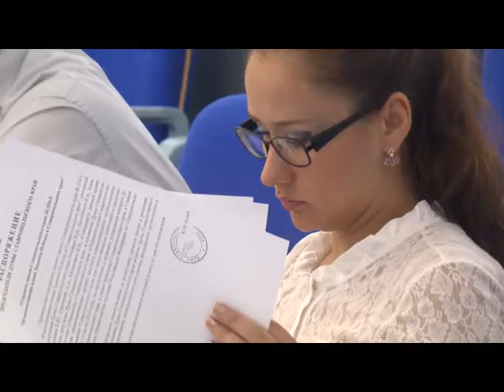Нарушил тишину - штраф!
Нарушил тишину и общественный порядок - заплати штраф. При чем в скором времени его сумма может достичь пяти тысяч рублей. Даже за простой фейверк возле дома. Пока что это законопроект, который сегодня обсуждали на совещании члены комитета по безопасности, межпарламентским связям, ветеранским организациям и казачеству Думы края.